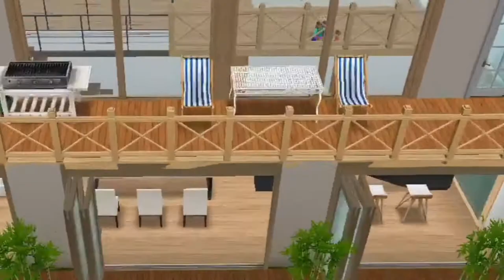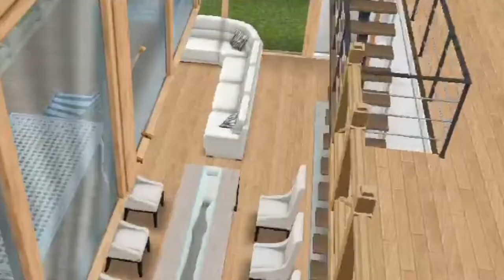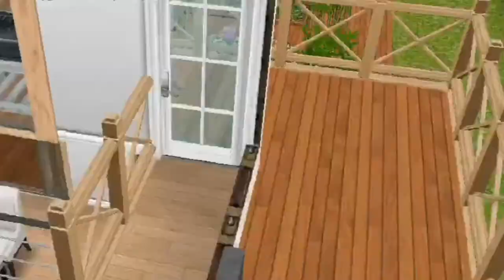Summer Beach House!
Bonjour! My name is Mimi McLee I am a unicorn and a gamer! Bye!!!

             💜💜RECORDING DETAILS💜💜

 For Mobile:

DUI Recorder (FOR LIVES) IOS Screen Capture (For Regular Recordings)
iMovie (For On Phone Recording)

For Computer
Lenovo Laptop
Filmora (For Editing)
Pic Monkey (For Thumbnails)

🎀 Started Making Videos  Feb 6, 2018

🎀🎀Recording Details🎀🎀

Lenovo Laptop
Filmora (For Editing)